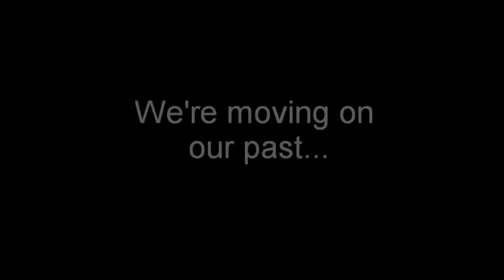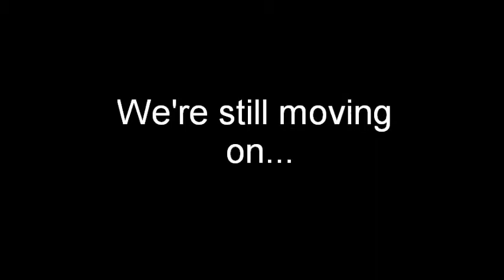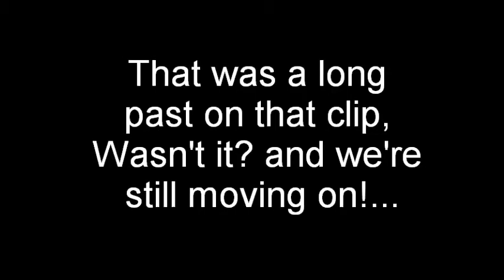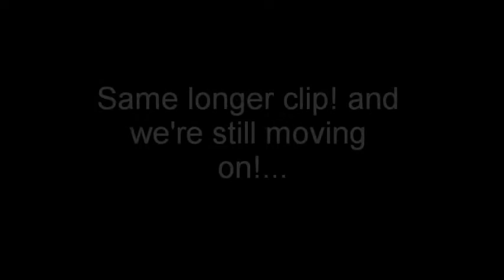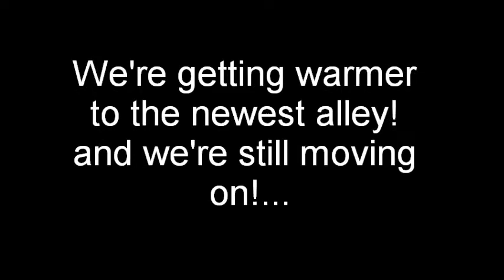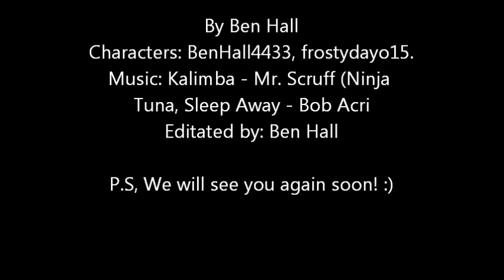Strikezone Bowling Center and Liberty Lanes Memories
This is the Past of Strikezone Bowling Center but SBC (Strikezone Bowling Center) got seized by snake88usa on ROBLOX! So we still have Liberty Lanes in our hands! So this video contains memories into our heads! from 2011 to 2012! So please watch this.